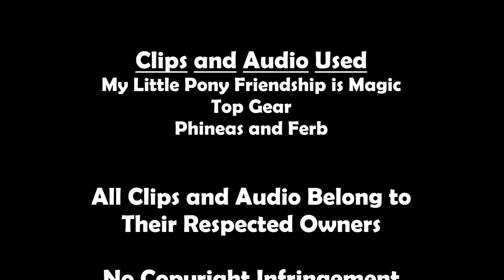BronyDan Episode 42- The Cart Before the Ponies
Here is my review of the episode 'The Cart Before the Ponies'.